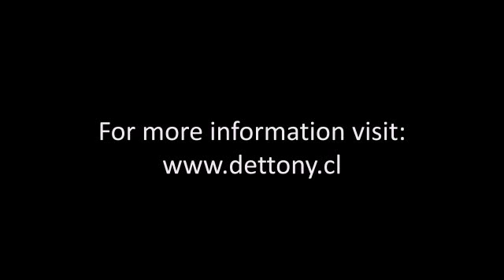sale, ranch, Chile, South America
Great piece of land of 123,5 Acres, 7.5 mile to northwest of Villarrica, (Chile, South America), with 1.3 mile of shore the river Toltén and overlooking to the Villarrica volcano, completely isolated, because it is in between a river and a mountain full of trees. Incredible dynamic potential for tourism, has an extensive flat terrain (about  1 mile long), has forests of Laurel, Gualli, Ulmo, Hazel, Tepa, Maqui, Copihue, Rosehip, and more native tree. Geography special for mountain biking, canopy tours, trekking, rafting, kayaking, horseback riding, fishing, etc..
Electricity and water available (to splice), and water courses, has never used the land for planting or cattle.
Capital gain¡¡

Price: 24,000 USD per Hectare

Parcela fundo de 50 Hectáreas, 12 Km al Noroeste de Villarrica, Novena región de Chile, a orillas del río Toltén con 2 Km de rivera y vista al volcán Villarrica, totalmente aislado ya que está entre el río y un farellón lleno de arboles.
Increíble potencial turístico, posee un amplio sector plano (más de 1 Km de largo), tiene bosques nativos de Laurel, Gualli, Ulmo, Avellano, Tepa, Maqui, Copihue, Rosa Mosqueta, etc.
Geografía especial para mountain bike, canopy, trekking, rafting, kayak, cabalgatas, pesca, etc.
Posee luz eléctrica (hacer empalme), agua (hacer pozo) y vertientes de agua, jamás se ha usado el suelo para siembra o ganado, sólo 5 vacas y 4 chanchos. ;)
Excelente plusvalía.

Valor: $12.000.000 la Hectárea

Teléfono Cel: 96131993